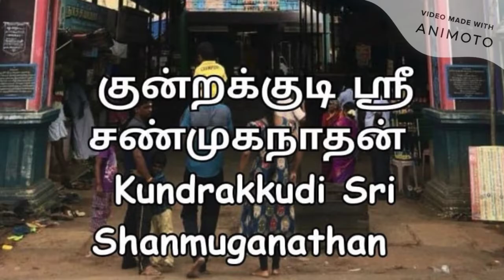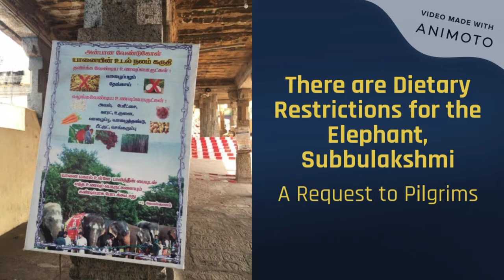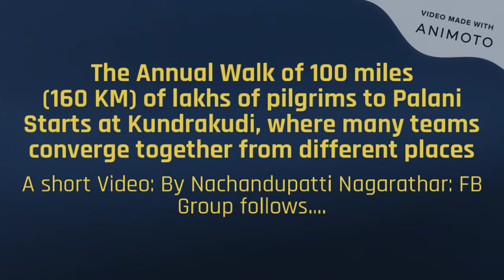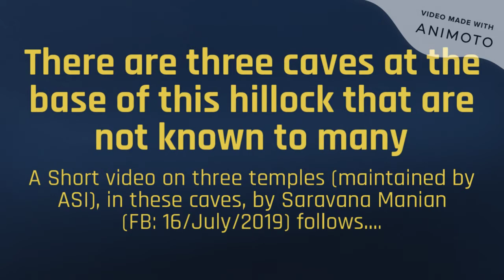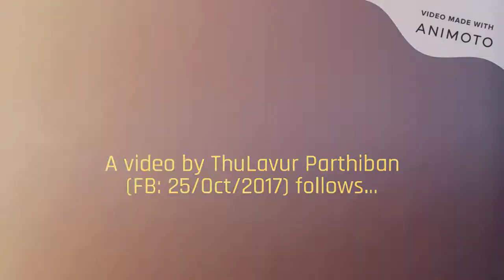Kundrakudi Shanmuganathan Temple: with 3 caves, Palani Journey & Soorasamhaaram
Kundrakudi is a small village, in the outskirts of Karaikudi (12 KM), closer to Pillayarpatti (4 KM) and has a hillock (40 M / 130') atop of which is the famous Sri Shanmuganathan Temple (Lord Muruga) is situated. Shanmugar here sits on a Peacock, with six faces and twelve hands. This place is situated 40 KM from Pudukottai, 76 KM from Madurai and 87 KM from Trichy. This is the starting point (Mayilaadum Paarai or the rock where, peacocks dance) for lakhs of pilgrims, who converge from different directions to commence their annual walk to Palani Hills (100 mile or 160 KM walk). There are also three caves underneath this hillock, which contain three temples, not known to many and the place is maintained by ASI. Soorasamhaaram is a very famous festival here. There are also Samanar Padugais on one side of the hill. This temple does not allow Marigold (Tagetes sp.) flowers for the deity and the temple elephant (Subbulakshmi) has strict dietary instructions which are posted for the notice of pilgrims.